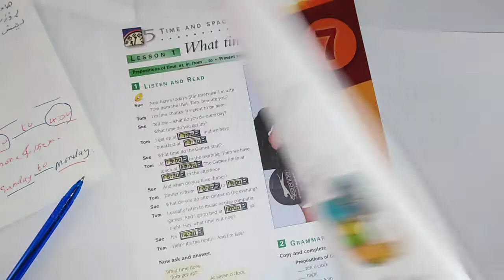Poli 7 English